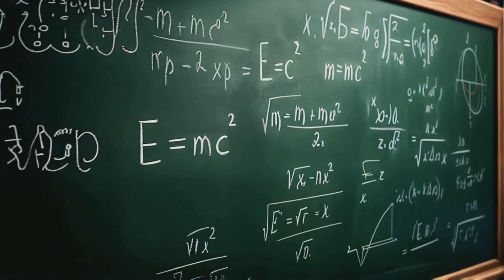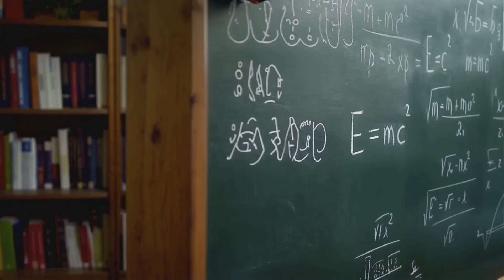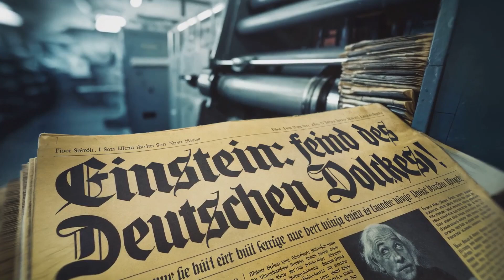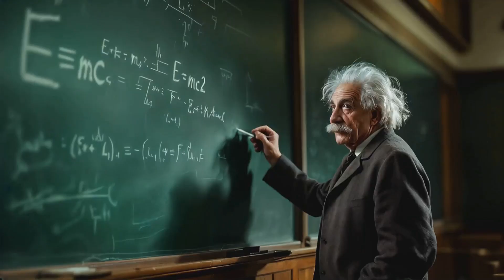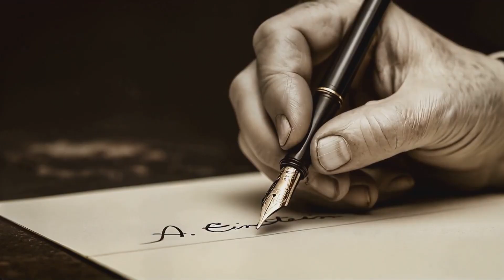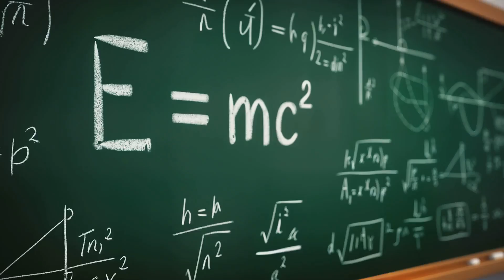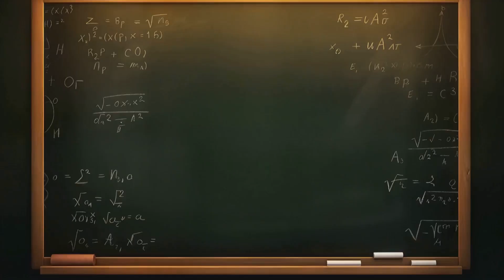Einstein The Genius Who Escaped the Nazis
Albert Einstein, a name that epitomizes brilliance, is renowned for his groundbreaking contributions to physics. However, his life unfolded against a backdrop of profound societal changes, particularly during the rise of Nazism in Germany. This video explores the pivotal themes of Einstein's life: his escape from Nazi oppression, his unwavering commitment to peace and civil rights, and his scientific legacy that reshaped our understanding of the universe.

00:00- 01:21 His early years, childhood, school, first jobs
01:22-03:12  Max Plank and the golden age of German science
03:13-06:30  Escape to America, the bomb, his human rights activities